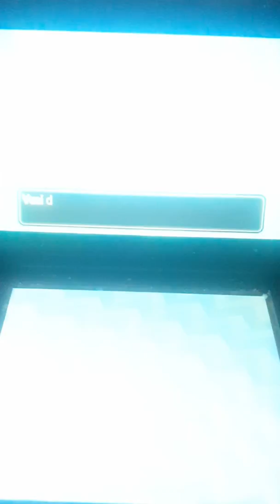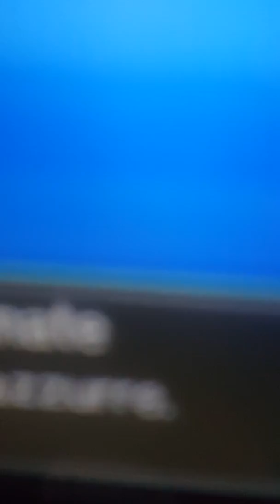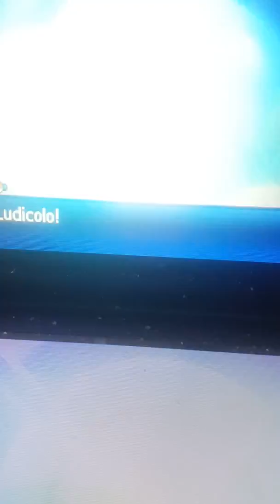Altri Shiny Hunting (Lombre e Ludicolo) #9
Penultimo Shiny Hunting ne ho' trovati un bel po' ovviamente in pokèmon UltraLUNA /Ultra SOLE sono stati facilitati e nn poco gli shiny è per questo che ho fatto dei video a riguardo😄potrebbe arrivare anche la seconda stagione dipende da voi👍🏻arriverà sicuramente la seconda stagione ma nn in questo periodo😊 RESTATE CON NOI E LO SCOPRIRETE!🔝🔝🔝🔝 (Lombre e Ludicolo) (eppisodio 9)